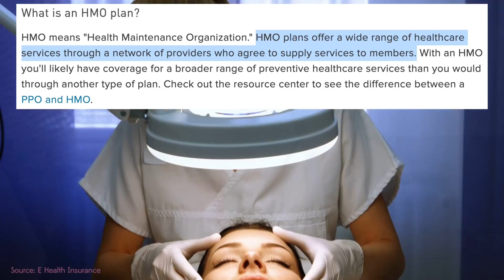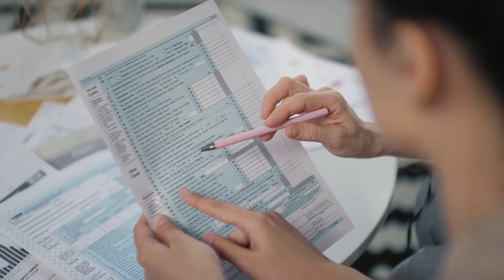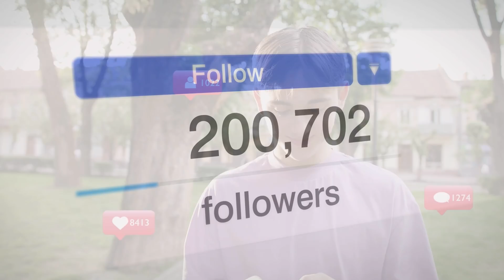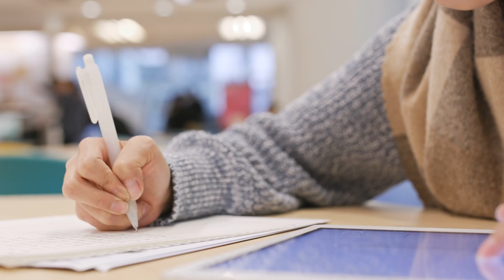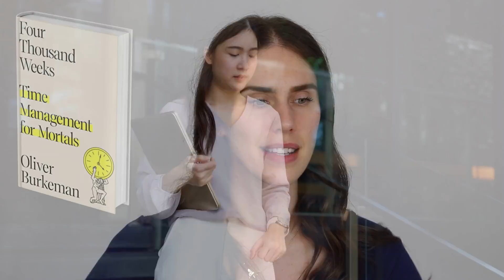There Are Only 2 Types of Skincare Users